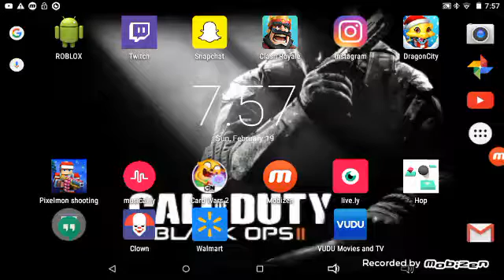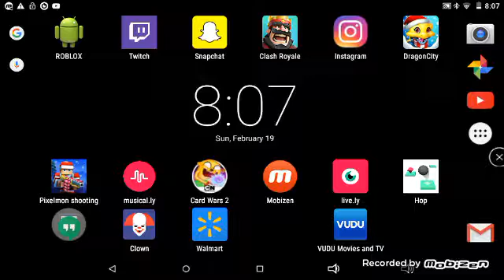Playing clash Royal